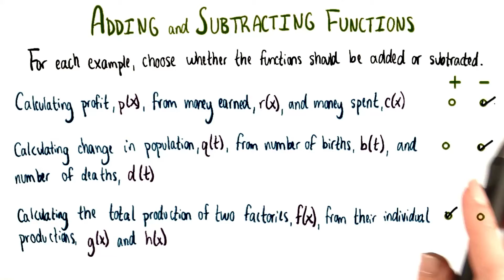Real World Functions - College Algebra